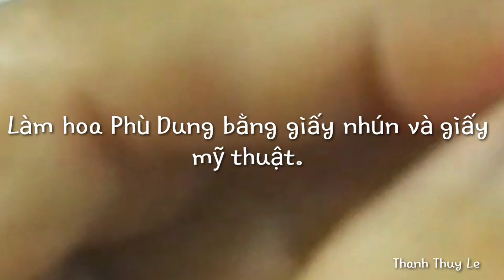Làm hoa Phù Dung bằng giấy nhún và lá bằng giấy mỹ thuật. Thanh Thuy Le.